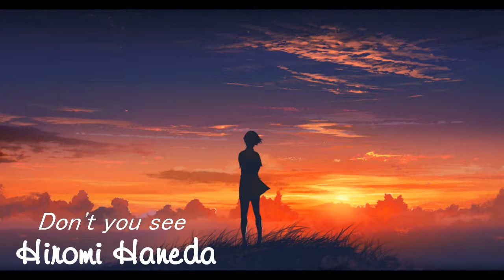[Piano HD] Hiromi Haneda - Don't you see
Song: Don't you see
Artist: Hiromi Haneda
Album: Kakegae no Nai Mono ~ZARD Piano Classics~ (2008)